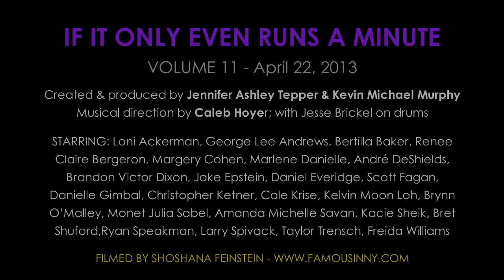Loni Ackerman, George Lee Andrews, Margery Cohen speak about Starting Here, Starting Now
With fun facts and anecdotes by Jennifer Ashley Tepper & Kevin Michael Murphy

IF IT ONLY EVEN RUNS A MINUTE
VOLUME 11 - April 22, 2013

Created & produced by Jennifer Ashley Tepper & Kevin Michael Murphy
Musical direction by Caleb Hoyer; with Jesse Brickel on drums